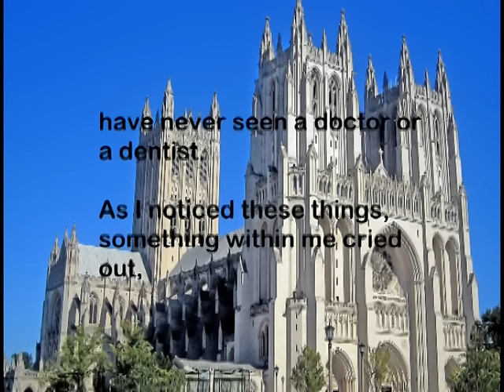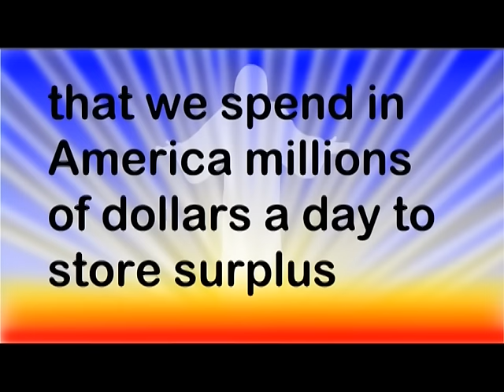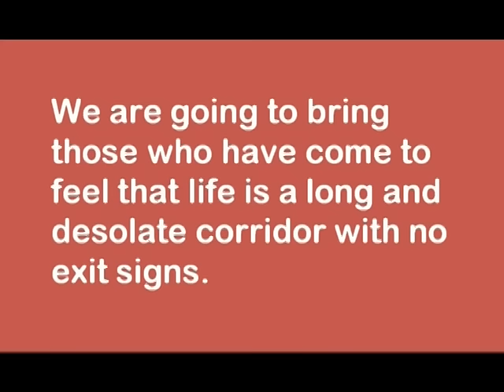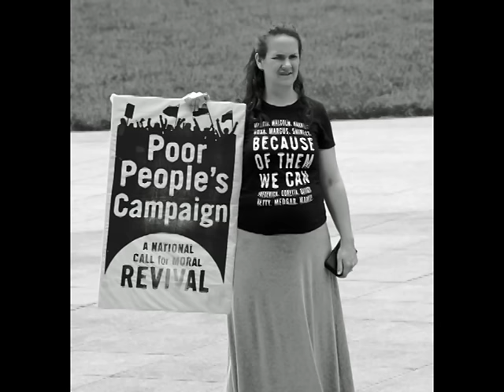The Last Sunday Sermon of Rev. Dr. Martin Luther King Jr.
This is the last Sunday sermon of Reverend Doctor Martin Luther King, Jr.  He delivered his final Sunday sermon on March 31, 1968, from the Canterbury Pulpit at The Cathedral Church of Saint Peter and Saint Paul in the City and Diocese of Washington, commonly known as Washington National Cathedral, 3101 Wisconsin Avenue, N.W., Washington, District of Columbia, United States of America.  In his sermon, he refers to the following passages from The Word of God:  Psalm 133; The Gospel of Saint Matthew 25:31-46; The Gospel of Saint Luke 16:19-31; and the Book of Revelation 21:5.

Where Holy Scripture is missing where you may demand it from this sermon, it is supported by six pivotal pieces of Holy Scripture.  These six pieces are followed by 42 other pieces.  The first six are as follows:

Isaiah 1:17: “Learn to do good; seek justice, correct oppression; bring justice to the fatherless, plead the widow's cause.”

Proverbs 21:13: “Whoever closes his ear to the cry of the poor will himself call out and not be answered.”

Galatians 6:2: “Carry each other’s burdens, and in this way you will fulfill the law of Christ.”

Proverbs 3:27: “Do not withhold good from those to whom it is due, when it is in your power to act.”

Ephesians 2:10: “For we are his workmanship, created in Christ Jesus for good works, which God prepared beforehand, that we should walk in them.”

Romans 12:20: “If your enemy is hungry, feed him; if he is thirsty, give him something to drink; for by so doing you will heap burning coals on his head.”

The Lord Jesus Christ does not intend for those that trust Him to be idle in doing His Will nor in exercising the sharing of His love as He has loved us.  This is why Catholic Charities, the Salvation Army, Christian Aid Mission, Food for the Poor, Lutheran Social Services Network of Hope, Episcopal Charities, Mennonite Board of Missions, Baptist Charities of America, The Presbyterian Mission Agency, The General Board of Global Ministries of the United Methodist Church, Disciples of Christ Home Missions, etc., and the 125+ Christian advocacy groups in the USA are moving with purpose.

Near the beginning of this sermon, Dr. King thanks the Very Reverend Francis B. Sayre Jr., Dean of the Washington National Cathedral, for the invitation to speak. Dean Sayre was a vocal opponent of segregation, poverty, McCarthyism, and the Vietnam War. In March 1965, he joined Dr. King on the voting-rights march from Selma to Montgomery, Alabama.

Martin Luther King, Jr. was ordained to the ministry in February 1948 at the age of 19 at Ebeneezer Baptist Church, Atlanta, Georgia, U.S.A., where he became Assistant Pastor.  In 1948, he graduated from Morehouse College with a B.A. in Sociology. Rev. King earned a Bachelor of Divinity degree from Crozer Theological Seminary in 1951.  He earned a doctorate in Systematic Theology from Boston University in June 1955.

The exclusive licensor of Dr. King's sermon is Intellectual Properties Management, Inc., Dexter Scott King, Chief Executive Officer, Eric D. Tidwell, Esq.. General Counsel and Managing Director, Intellectual Properties Management, Inc., 449 Auburn Avenue, Atlanta, Georgia 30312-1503 U.S.A., Phone . Licensed to YouTube by The Orchard Music (on behalf of Speechworks, 1117 Perimeter Center West, Suite: W307, Atlanta, Georgia 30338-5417, U.S.A., phone ; and EMI Music Publishing LTD. Audio entitled, “Remaining Awake Through a Great Revolution (National Cathedral), Artist, Reverend Martin Luther King Jr., Album: “The Sermons, Volume 2”.  This YouTube video does not earn revenue for this channel.  YouTube is the licensee.  The Orchard's YouTube multi-channel network uses technology called B.A.C.O.N. (Bulk Automated Claiming on The Orchard Network) to crawl, claim and track YouTube videos to monetize for their clients.  The Orchard Music is a subsidiary of Sony.